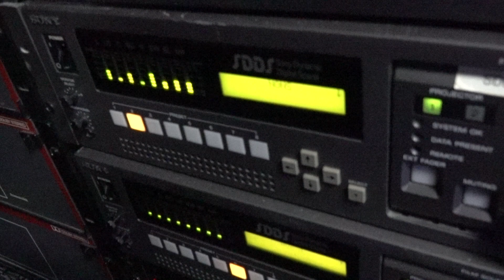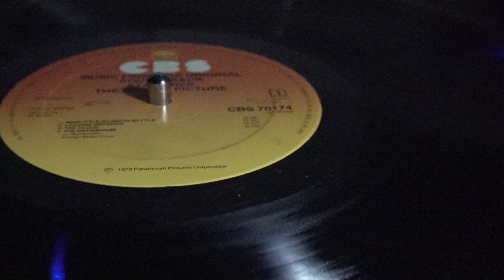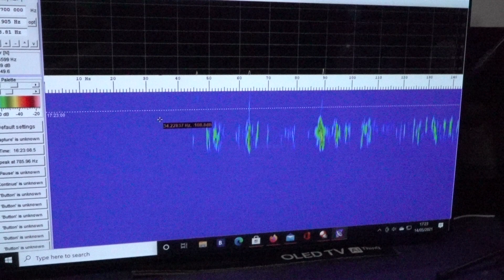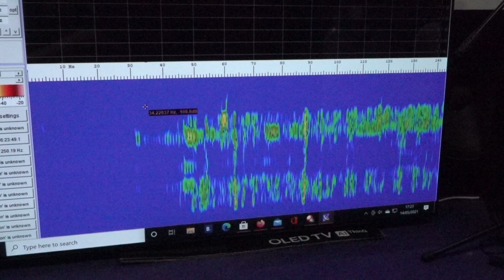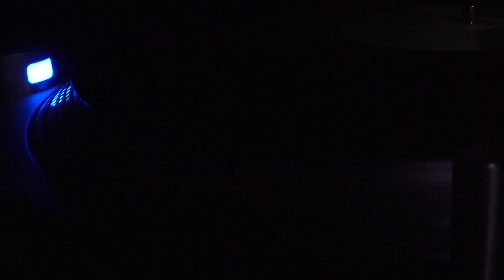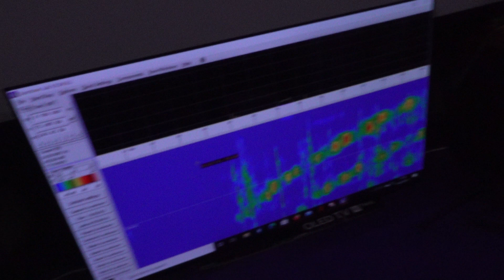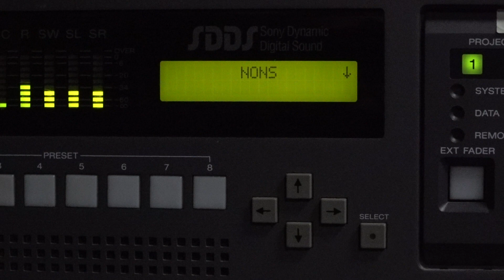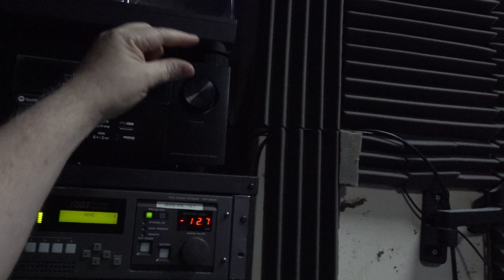Technics SL1210GR ALIENS this time its vinyl